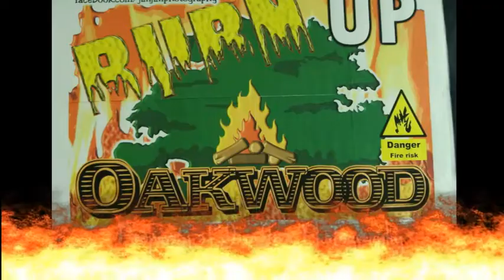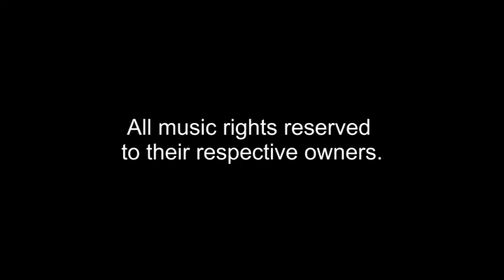Abbott vs. Oakwood Slideshow of Pictures by JimJim Photography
The Abbott Panthers are a Six-Man football team from Abbott, TX.  They are going to play at the state game at Abilene, TX on 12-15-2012 at 7:00 PM at Shotwell Stadium against Throckmorton.
Video as seen at the pep rally at Abbott ISD on 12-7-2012
All pictures are from the game Abbott vs. Oakwood that took place on 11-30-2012
All pictures captured by and produced into this show by JimJim Photography